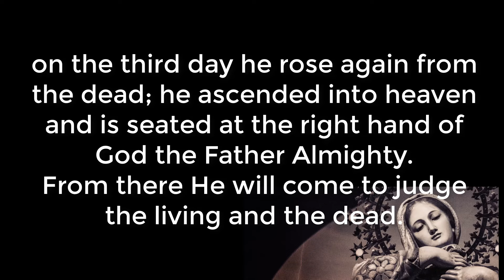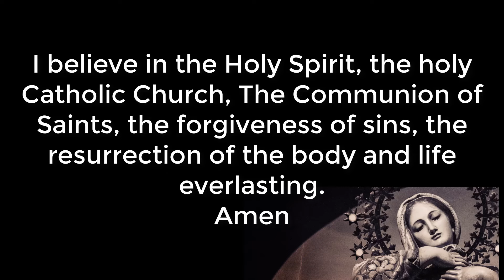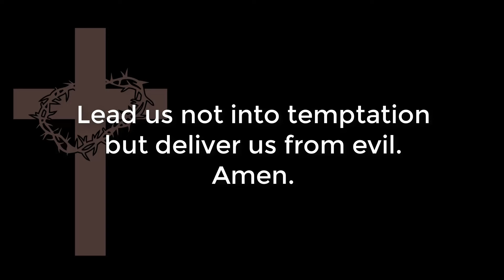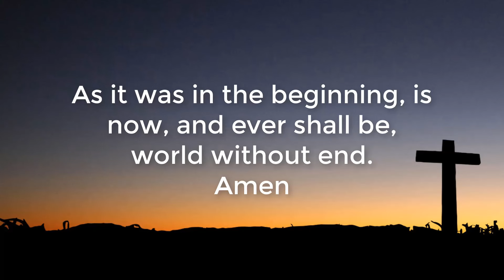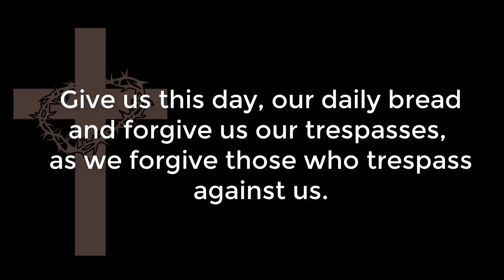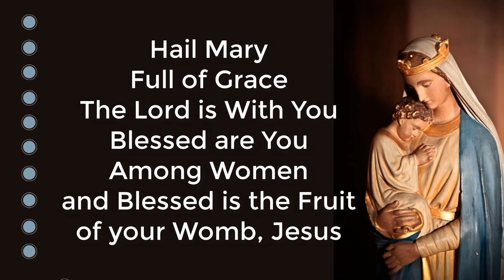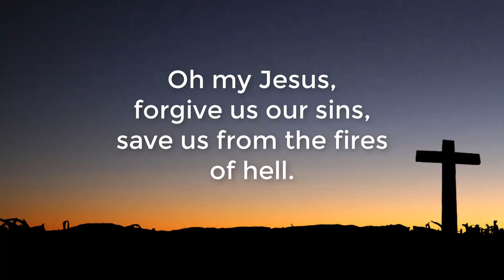Easy Holy Rosary in English with Letters. Tuesdays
Holy Rosary in English.  Sorrowful Mysteries Tuesday,  April 9, 2024
Santo Rosario en inglés.  Misterios Dolorosos. Martes 9 Abril 2024